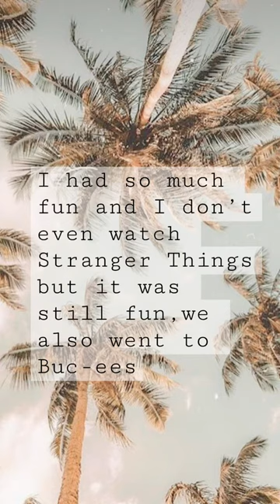We went to the Creel House from Stranger Things!👹